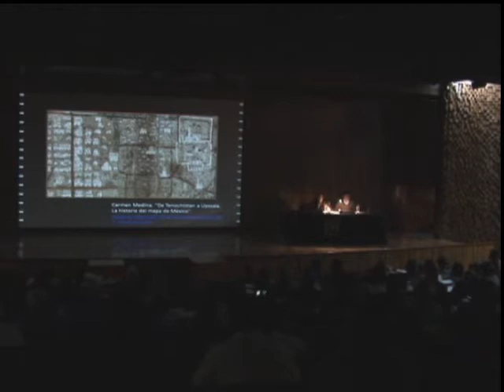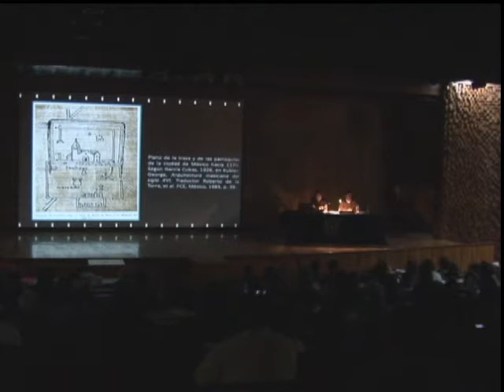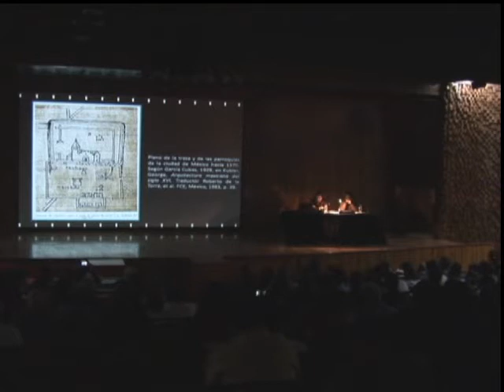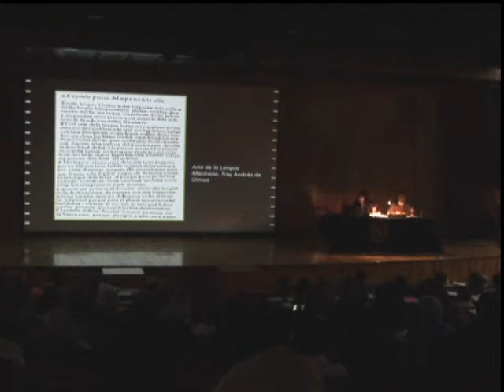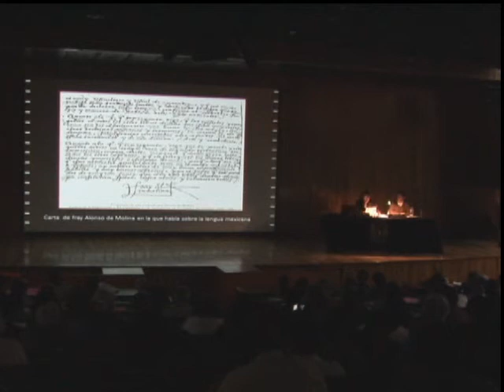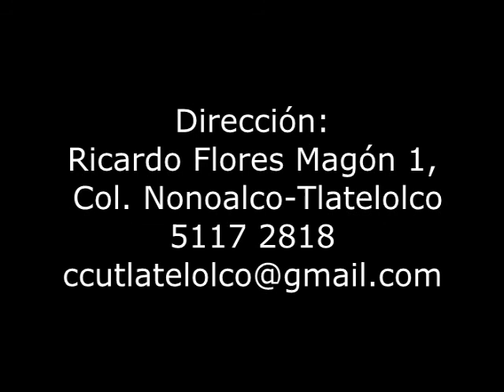El Colegio de Tlatelolco y las magnas obras en lengua indígena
Conferencia de Pilar Máynez
5 de septiembre de 2013
Ciclo "Tlatelolco en el Siglo XVI"